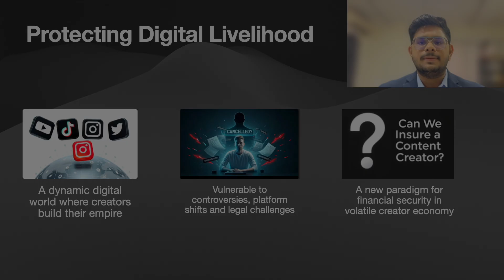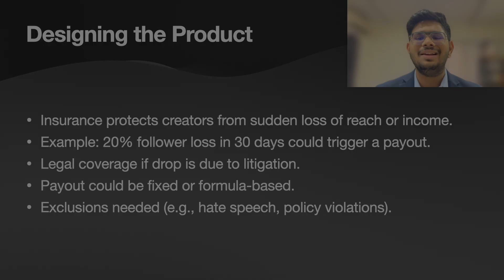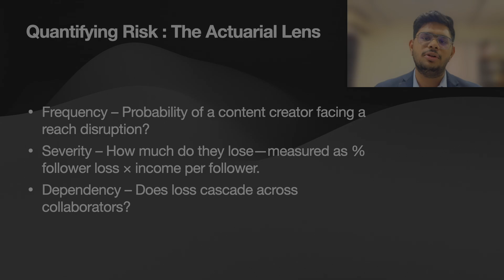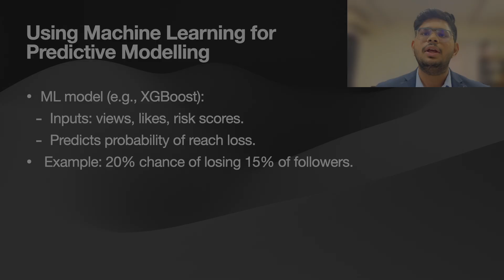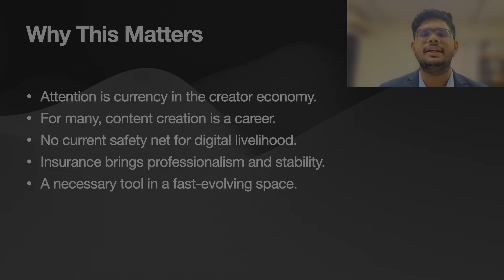Insuring Content Creators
The rise of social media has created a new class of professionals - content creators; whose livelihoods depend on their digital reach and reputation. While the industry offers immense opportunities, it also carries unique risks: sudden loss of followers, platform bans, defamation suits, and shifting algorithmic exposure. Currently, there’s little regulation or protection for creators, especially in developing markets.
This video proposes an actuarially designed insurance product tailored for content creators. The policy would indemnify income loss due to a measurable decline in reach.
To quantify and price this risk, machine learning and NLP tools are leveraged. The framework accounts for content nature, controversy levels, creator popularity, and correlated risks from collaborations.
By combining actuarial thinking with data science, this approach brings structure to an unregulated space. It enables proactive risk management, dynamic pricing, and customized coverage; marking a step forward in protecting digital livelihoods in the creator economy.